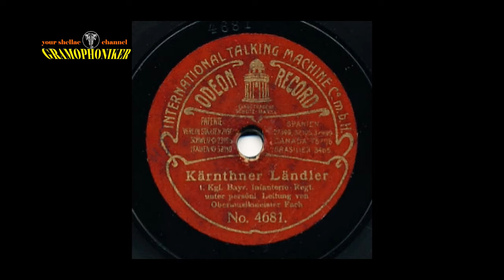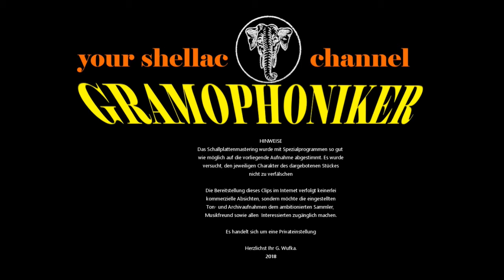KÄRNTHNER LÄNDLER / BAYR INFANTRIE-REGT. / Schellackplatte Odeon / 78 RPM / Grammophon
Grammophon Schellackplatte 78 RPM Record Digitalisiert Odeon

KÄRNTHNER LÄNDLER

1. KGL. BAYR. INFANTERIE-REGT.
unter persönl. Leitung von
Obermusikmeister Fach

Label: ODEON RECORD
Bestell-Nummer: No. 4681
Matrizen-Nummer: v1056
Katalog-Nr. / im Wachs:
Aufnahme-Datum: ca. ?
Abspielgeschwindigkeit: ca. 82 UpM
Aufnahmetechnik: Akustisch